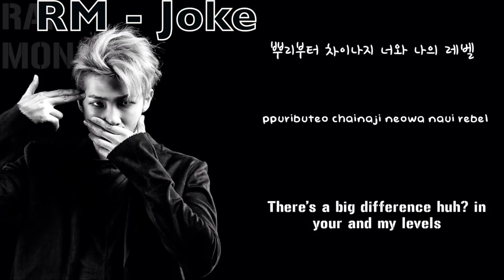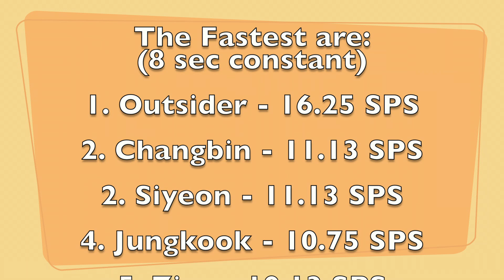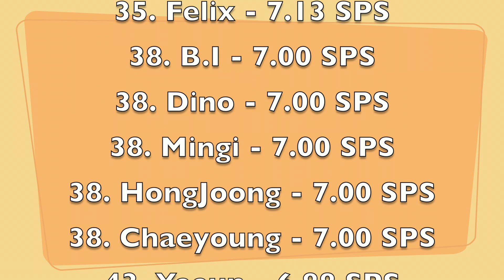RM raps so much FASTER than I thought ....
It's time, to give RM his rightful spot on this list, where he overtakes Yoongi and ALMOST hits 10 syllables per second in this other verse in Joke. I missed this when I was making the original video a few years back, and I want to make sure, RM gets his correct place on the list because of Joke. We hope you enjoyed!

Watch til the end screen for a little surprise ;)

*~Social Media~*

Credits:
Music